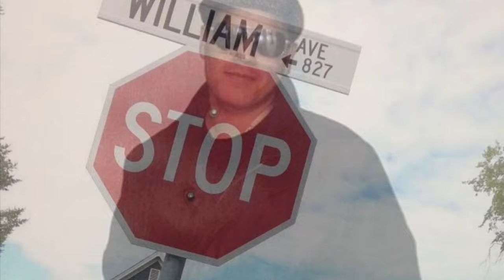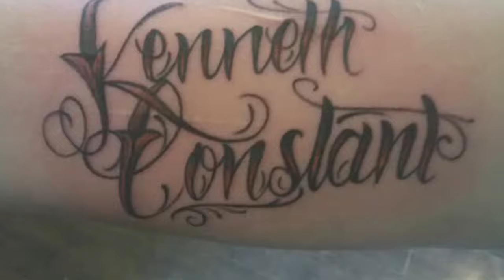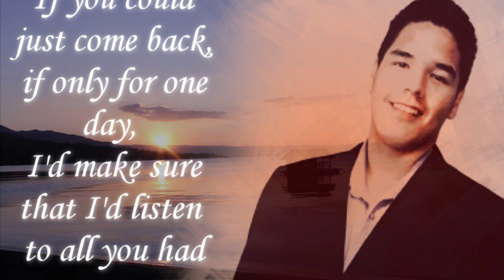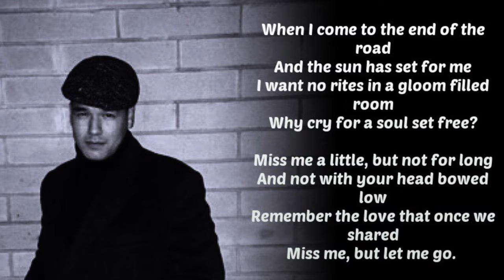In Memory Of William Angus Paupanakis